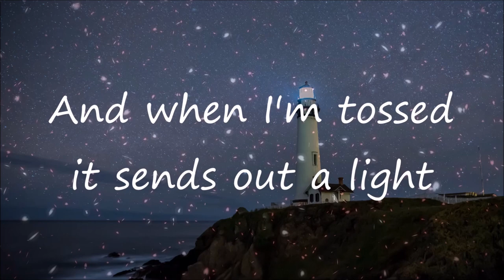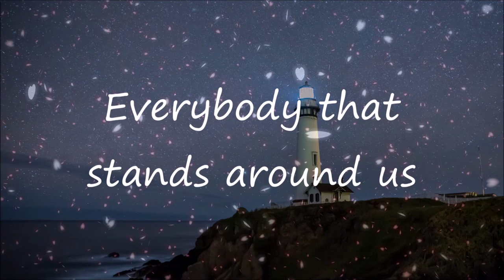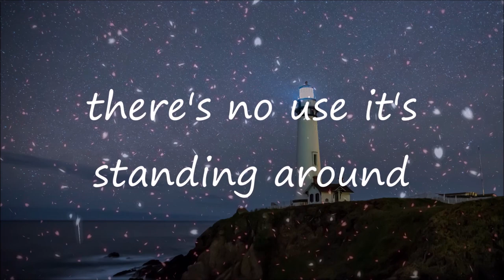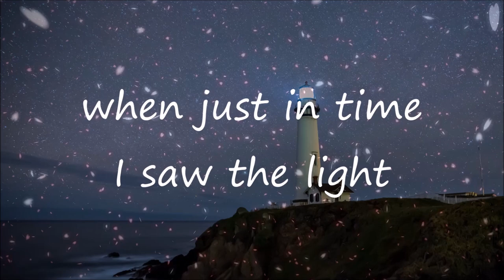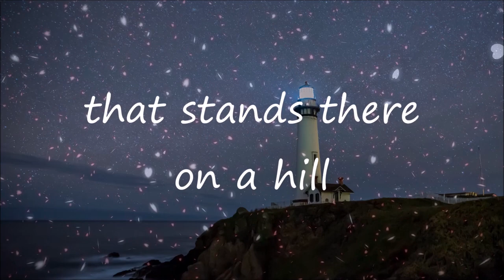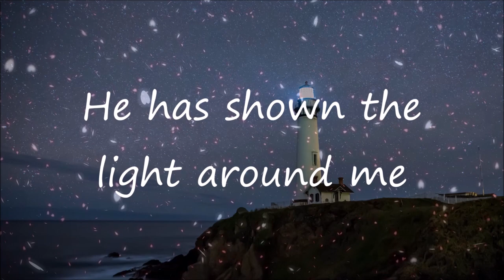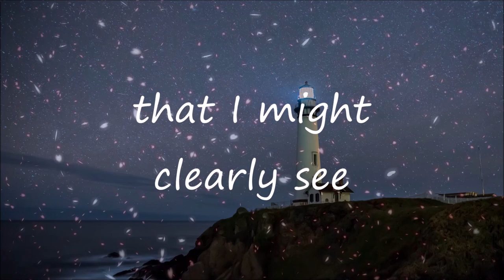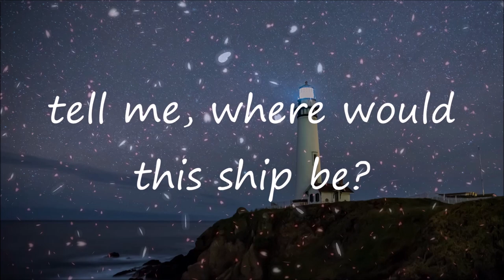The Lighthouse | Hylander Singing Men | Lyrics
The Lighthouse by Hylander Singing Men from Hyles-Anderson College with lyrics
You can watch them sing this song on their live performance through this uploaded by @HaroldSnure
This is not my music. Therefore, I will not have score sheets or any other variance of the song.